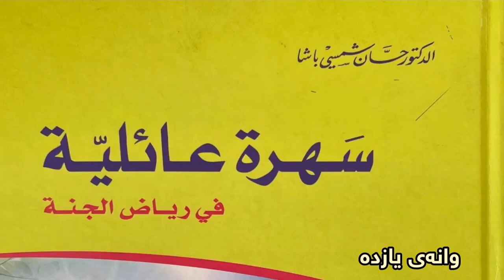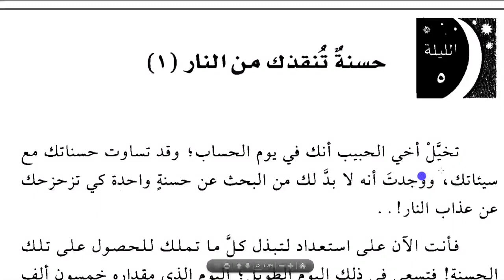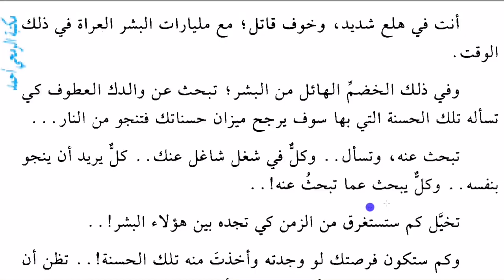11ـ کۆرسی فێربونی زمانی عەرەبی ـ مامۆستا سەردەم